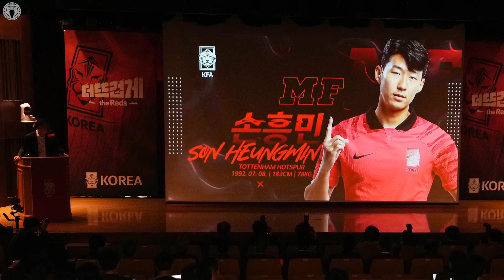3 Players Who Will Get HUGE Transfers After The World Cup!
On today’s Scout Report, we’re profiling 3 players who could get massive transfers after the World Cup. First up is Ajax and Netherlands defender Jurrien Timber, hailed as the new van Dijk and already linked with Manchester United in January. Could the tournament dark horses make him a star? Then there’s Ghana winger Kamaldeen Sulemana, also linked with United and Liverpool, and a potential breakout for the Black Stars. Finally, we have the new Christian Eriksen, Jesper Lindstrom, scoring buckets from attacking midfield at Eintracht Frankfurt. Can he power Denmark to another semi-final?

This is Euro Football Daily: for fans who love European football.